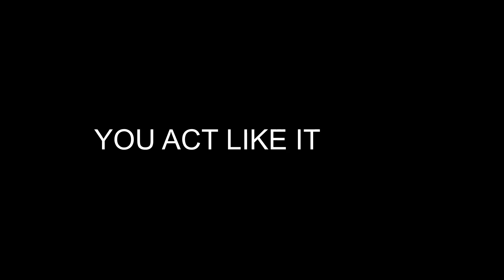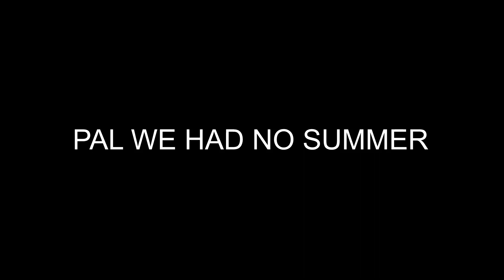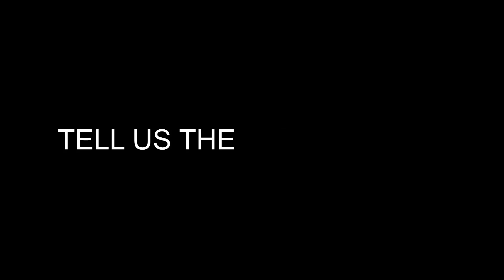THE COVER UP I CALL IT THEY DONT TALK ABOUT THE SUN GETTING BLOCKED